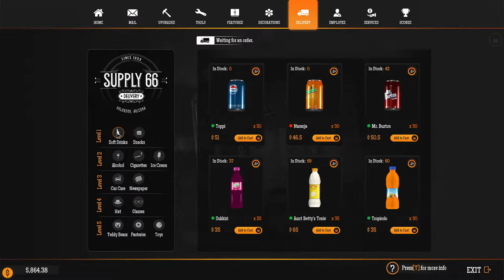Am dat multi bani pe Vacuum Gas station simulator 2021 ep16